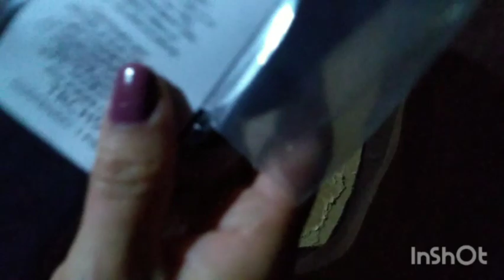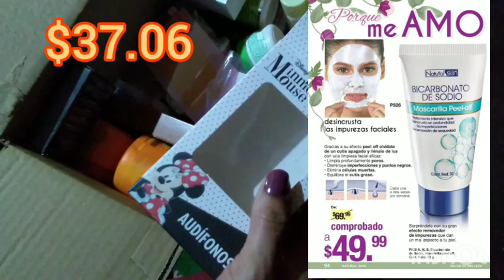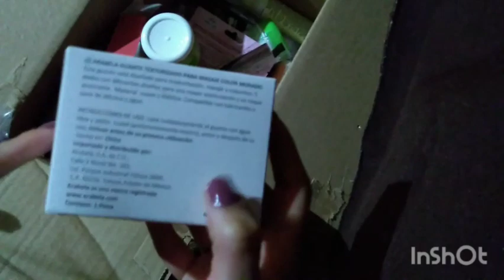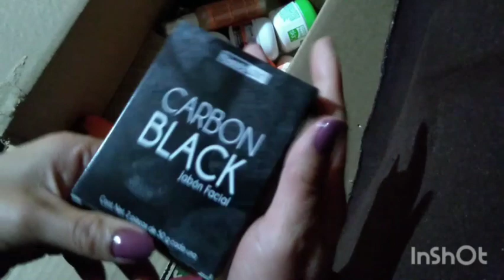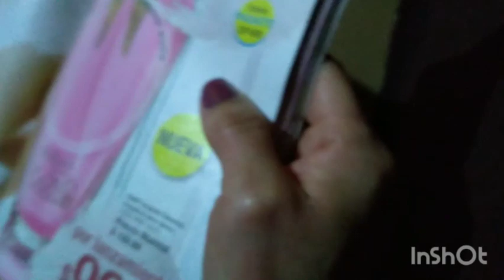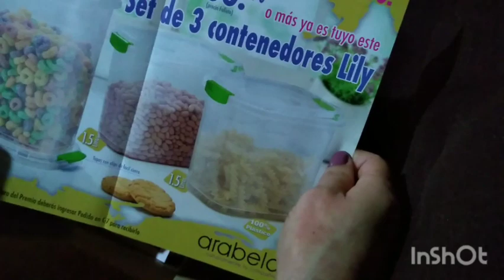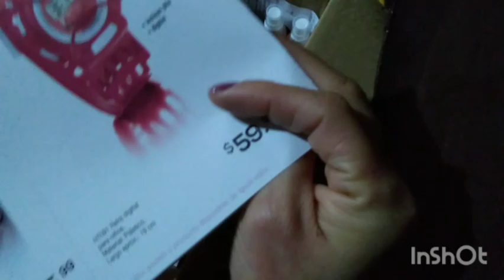UNBOXING/PEDIDO ARABELA C3 MÉXICO 2021.